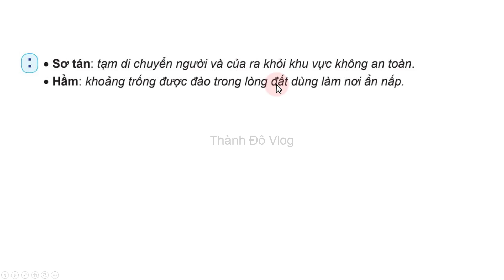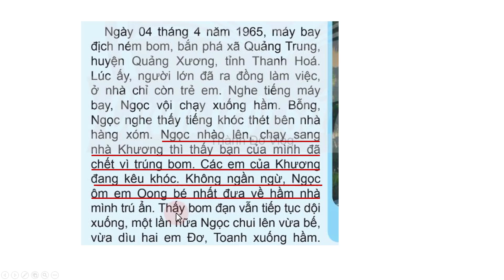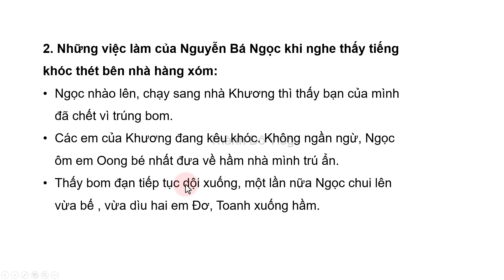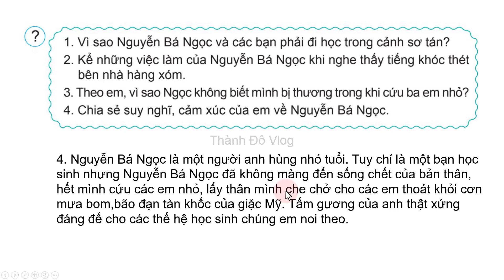Tiếng việt lớp 4 Chân trời sáng tạo |Tuần 3 | Bài 6 Người thiếu niên anh hùng |TRANG 30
Tiếng việt lớp 4 Chân trời sáng tạo Bài 6 Người thiếu niên anh hùng TRANG 30